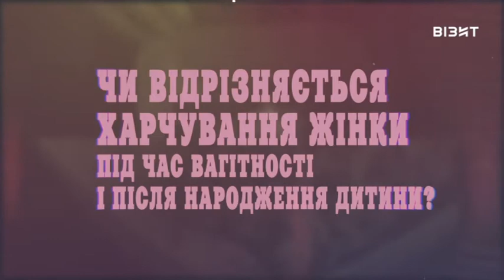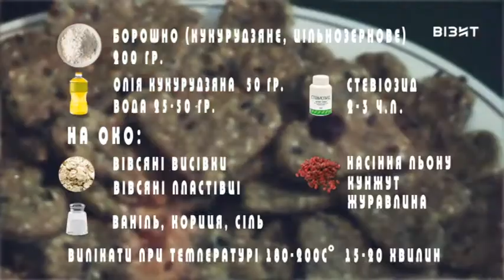Будь у формі. Кухня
Кременчуг
ТРК Визит
Автор, ведущая Юлия Лавренко
Гостья выпуска профессиональный тренер по программе тренировок для беременных
Яна Плетникова